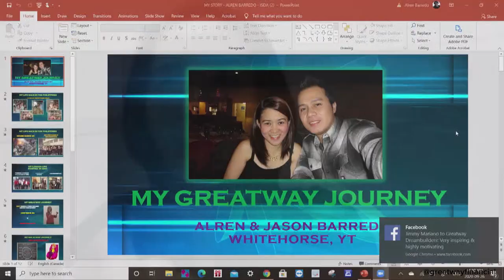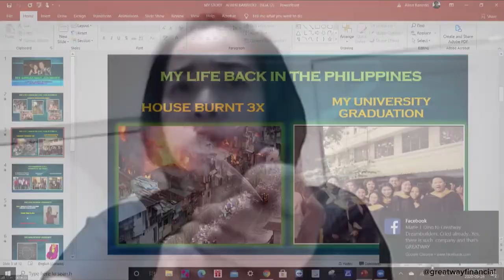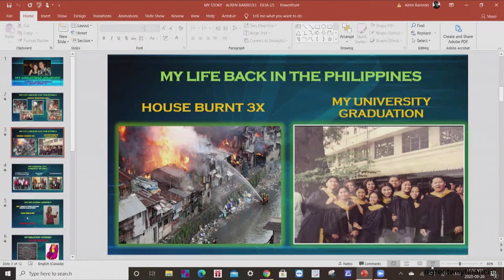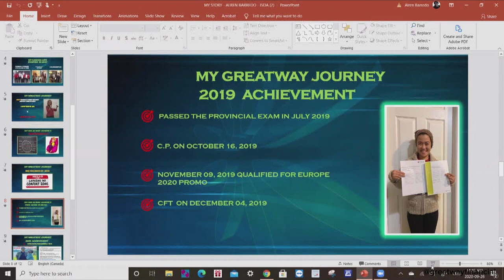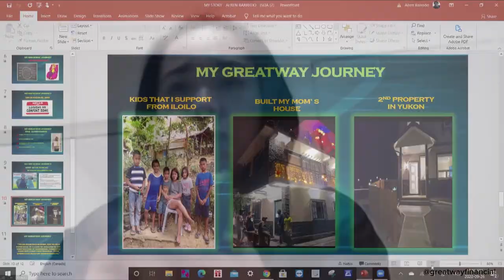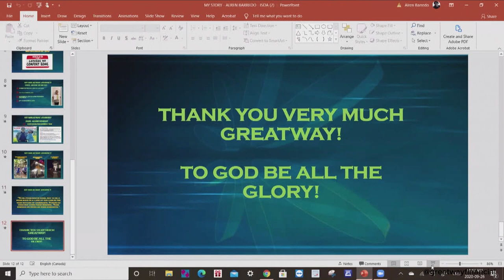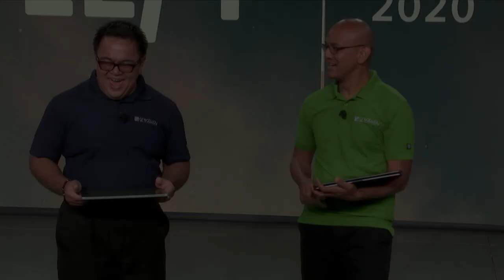Leaving My Comfort Zone Helped Me Earn $100,000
Most people live their lives being comfortable where they are. In Alren's case, she was just okay with just living pay-check to pay-check. However, once she decided and committed to stepping outside of her comfort zone, the results were tremendous.